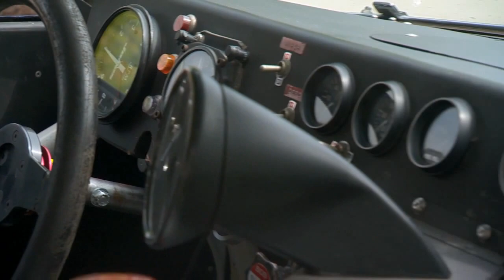1000+ HP Paul Newman Nissan Turbo ZX | All American GT Race Car | Bob Sharp Racing IMSA Street Z Car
We’re at the Nissan North American Headquarters for possibly the greatest gathering of Z Cars in the world! One thunderous Z that roared out to us was a 1000+ HP All American GT Race Car driven by Paul Newman. Built by Bob Sharp Racing, this beastly 1980 tube-frame Nissan Turbo ZX boasts a 4.4 L Nissan President V8 powerplant - it means business.

Dennis found a few more Z Cars that would hold their own on the track, too. The 1973 Datsun 240Z Scarab is a legendary conversion which turned a factory Z into a serious street racer. Then we check out a Special Edition Datsun. This almost all original 10th Anniversary 1980 280ZX features a striking black and gold color combination and interior package that pulled us over for a closer look. We also got up close and personal with the granddaddy of the Z Car, a 1967 Datsun 2000 Roadster. This 250+ HP Turbo Charged convertible is an incredibly built RestoMod with the power and performance to compete with any of its successors. Last but not least, another insanely powerful Z featuring Bob Sharp Racing equipment. This 1972 Datsun 240Z was built for performance on the street!

We had such an awesome time checking out the lineage of Z’s from the Datsun days to the newest Nissans. Enjoy this episode of My Classic Car from the Z Car Convention in Franklin, TN!

0:00 - Intro
2:21 – 1973 Datsun 240Z Scarab with a 350 Chevrolet V8 engine
4:44 – 1980 280ZX All American GT Race Car
7:25 – 1980 10th Anniversary Special Edition Datsun 280ZX
9:38 – 1967 Datsun 2000 Roadster with 250 HP Turbo Charged Engine
12:10 – 1972 Datsun 240Z with Bob Sharp Racing Equipment

S15E11